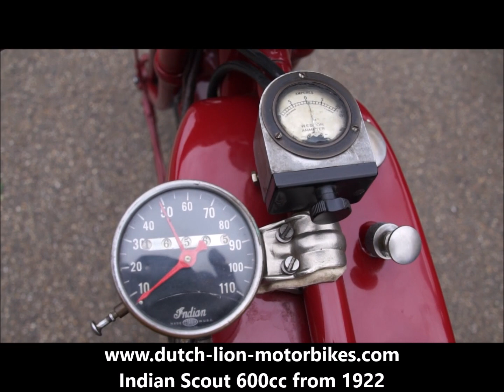Indian Scout 600cc from 1922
Test drive of the Indian Scout 600cc from 1922.